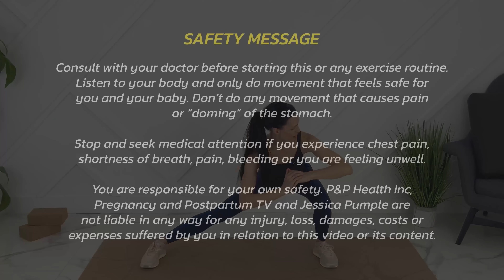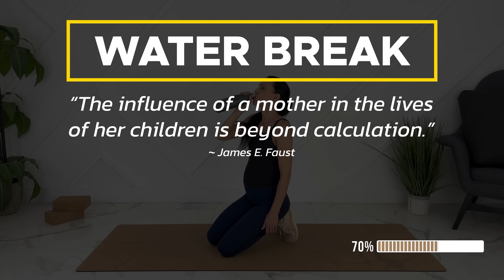Pregnancy Exercise For Easy Delivery & Shorter Labor (Birth Preparation Exercises)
Today we are doing pregnancy exercises and stretches to prepare for an easy delivery and shorter labor. Research shows that mothers who do exercises (similar to these) at least 3 times a week have a shorter labor and delivery time. We also do exercises and stretches to help get baby into the optimal fetal position and help your body feel great! Start this as early as your first trimester and continue through third trimester! (Safe for 1st trimester, 2nd trimester and 3rd trimester). I hope your body feels good and you are feeling prepared for your upcoming birth!

Find newest monthly pregnancy challenge in the community tab!

Jessica Pumple is a registered dietitian, certified pre & postnatal fitness instructor, and pregnancy & postpartum core exercise specialist. She helps pregnant women stay fit, have healthy babies, and easier labors. She helps new moms with postpartum recovery, to heal and strengthen their core and find more energy!